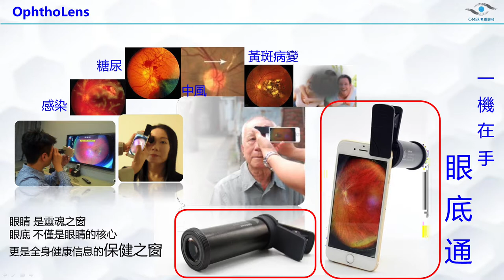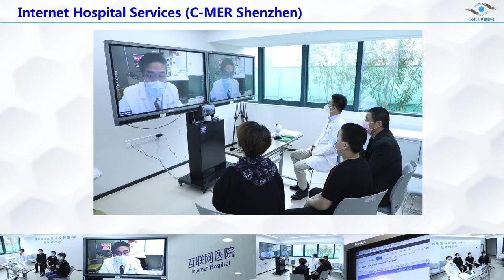𝗔𝗦𝗜𝗔'𝗦 𝗠𝗢𝗦𝗧 𝗩𝗔𝗟𝗨𝗔𝗕𝗟𝗘 𝗦𝗘𝗥𝗩𝗜𝗖𝗘 𝗣𝗥𝗢𝗩𝗜𝗗𝗘𝗥𝗦 𝗔𝗪𝗔𝗥𝗗𝗦 𝟮𝟬𝟮𝟬: C-MER Eye Care Holdings Limited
𝗩𝗜𝗦𝗜𝗢𝗡 𝟮𝟬/𝟮𝟬: Age, genetics, diet and your profession seriously impact the health of your eyes as many discover only too late! Meet Dr. Dennis Lam from C-MER Eye Care Holdings Ltd to discover a new path to holistic eye care and perfect vision!

For more information about Mediazone's Biggest Business Awards in Hong Kong & Forum